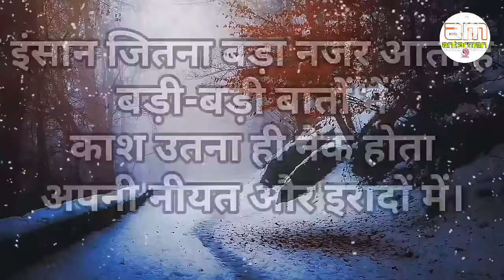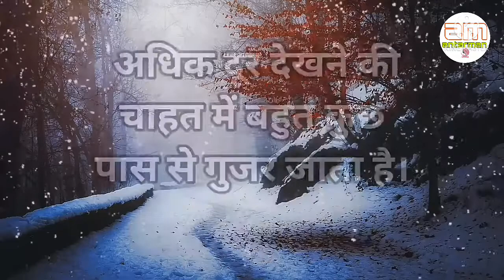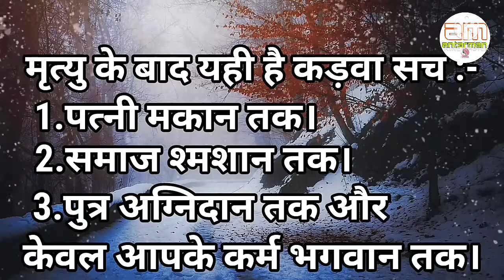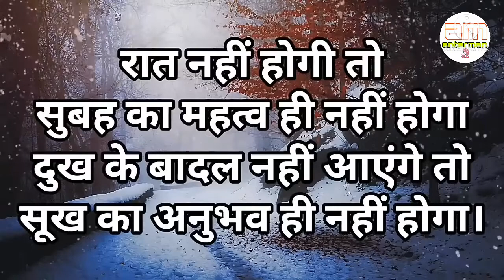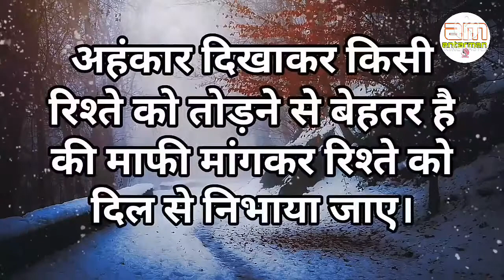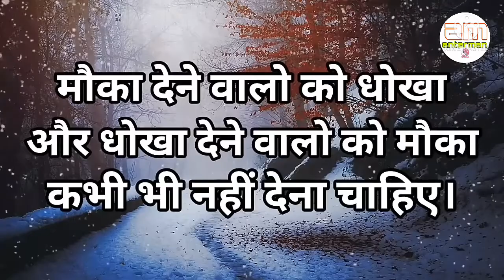जब वक्त बुरा होता है तब अपने भी....||Powerful motivational speech hindi video